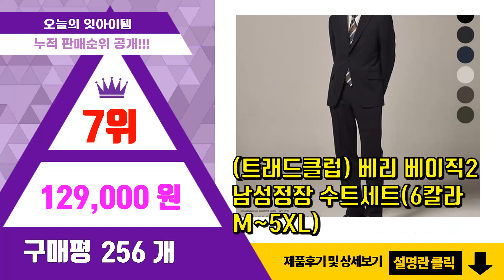양복 추천 판매순위 Top10 || 가격 평점 후기 비교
❤️❤️❤️요즘 가장 많이팔린 양복 추천❤️❤️❤️

[00:01]
10위. 언탭트 남성용 겨울 정장자켓 + 바지 한벌세트 [95,900원]

[00:06]
9위. 머시따 남성용 투데이 기획 슈트 세트 [80,730원]

[00:11]
8위. 르누벨 캐주얼 수트 결혼식 빅사이즈 정장세트 3종 세트 정장 남성정장 검정정장 [128,530원]

[00:16]
7위. #(트래드클럽) 베리 베이직2 남성정장 수트세트(6칼라 M~5XL)   [129,000원]

[00:21]
6위. 언탭트 남성용 사계절 투버튼 기본 캐주얼 정장 자켓 + 바지 세트 [58,050원]

[00:26]
5위. 디엘크리 남성용 빅사이즈 캐주얼 정장 자켓 + 바지 세트 [45,150원]

[00:31]
4위. 하이후 남성용 클래식 슬림 싱글 정장세트 [61,350원]

[00:36]
3위. 맨잇수트 남성용 솔리드 기본핏 베이직 정장 상하의 세트 [98,000원]

[00:41]
2위. 조르지오 라인이이쁜GO501 GORGIO정장 경량캐주얼 슬림핏수트 [117,900원]

[00:46]
1위. 언탭트 남성용 사계절 투버튼 캐주얼 수트 자켓 + 긴바지 세트 [95,900원]